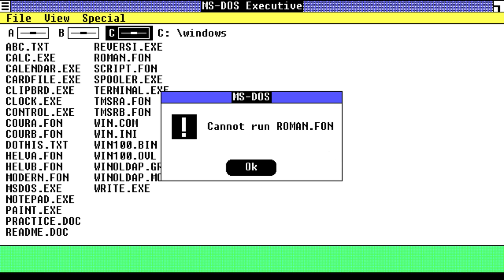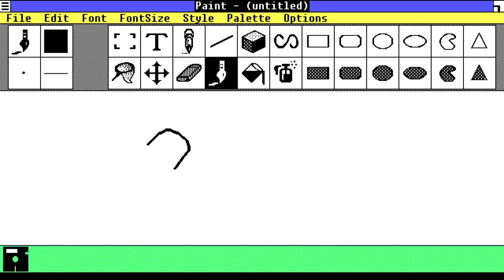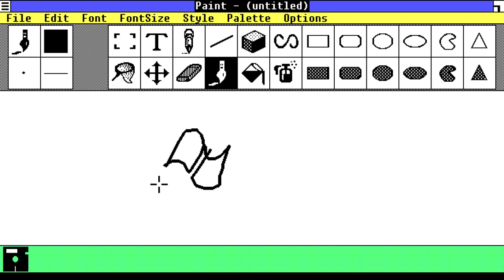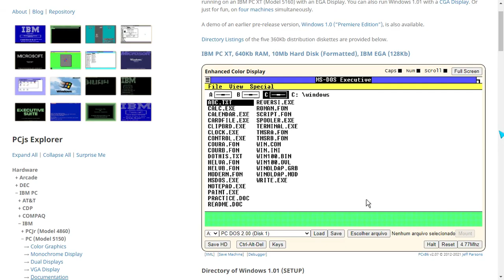Testing lag in Windows 1.0